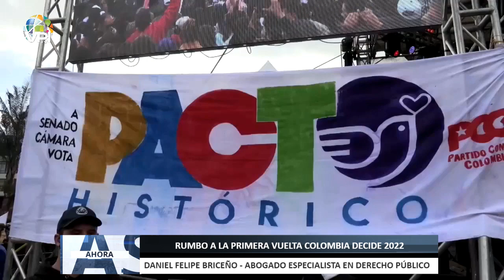Rumbo a la primera vuelta Colombia Decide 2022 – 27May – Ahora